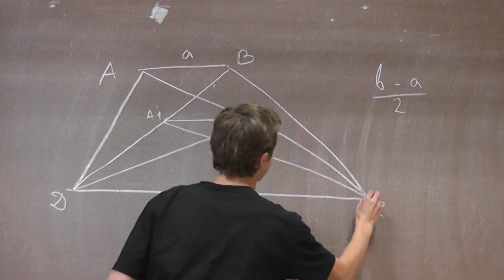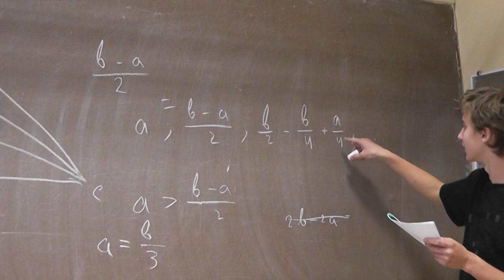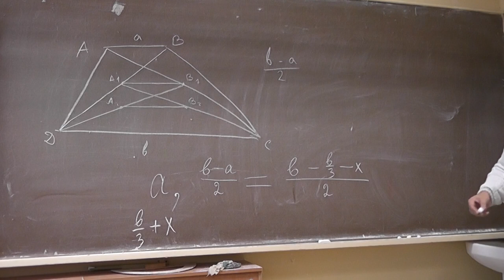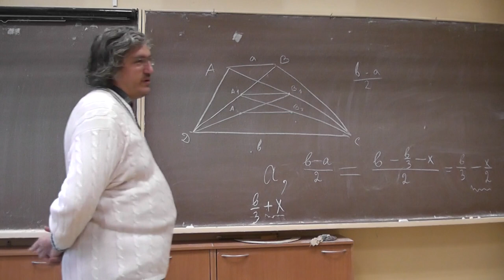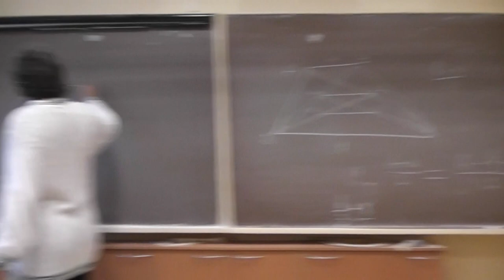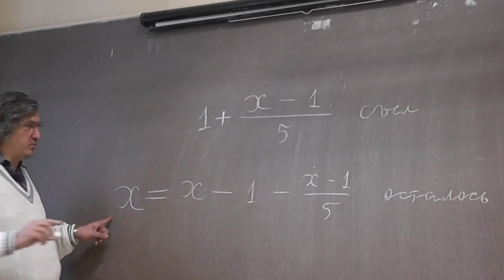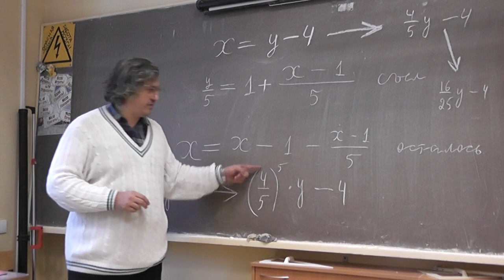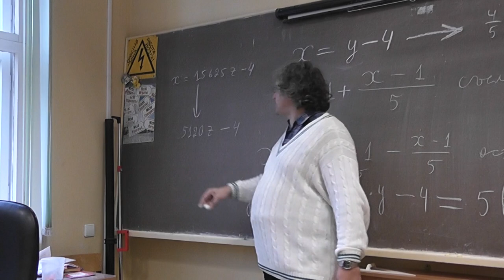875 Неподвижные точки, или 5 моряков и обезьяна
Задача 875 из «Тысячи и одной задачи по математике» А.В. Спивака.
Арсений АНДРЕЕВ.

Пять моряков собрали мешок орехов и легли спать. С ними была обезьяна. Ночью один моряк проснулся, разделил орехи на 5 равных частей, при этом один орех остался лишним. Его моряк отдал обезьяне, а пятую часть орехов съели заснул. Так сделали все по очереди. Утром все проснулись, разделили орехи на 5 равных частей, при этом опять один орех остался лишним. Сколько могло быть орехов?

Студенты 5 раз сдавали зачёт. Каждый раз успешно сдавала зачёт третья часть пришедших сдавать и ещё треть студента. Сколько могло быть студентов?